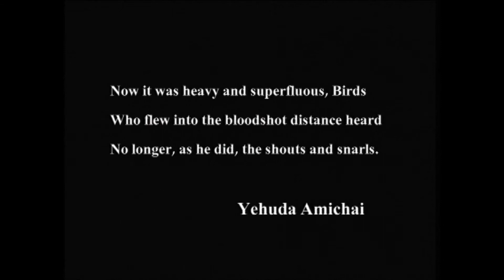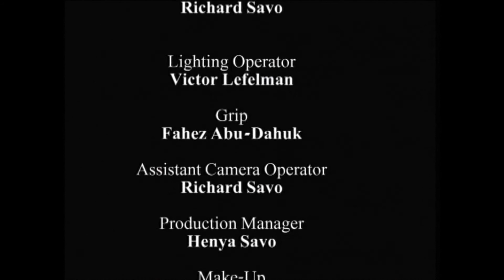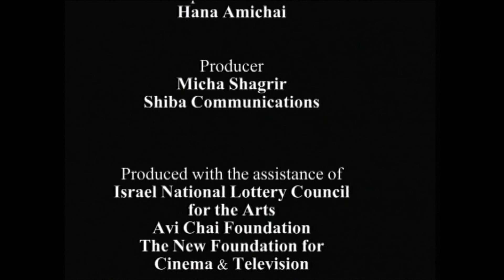FILM VERSE: Yehuda Amichai's "Young David"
FILM VERSE: showcase of a short award-winning film based on the poem by Yehuda Amichai's "Young David." Film by Avi Dabach. Introduced by Edward Hirsch and Bob Holman.